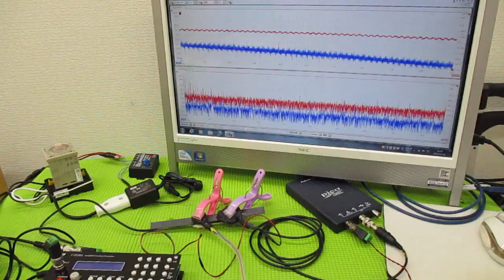メガヘルツの超音波発振制御プローブを利用した実験動画 ultrasonic-labo